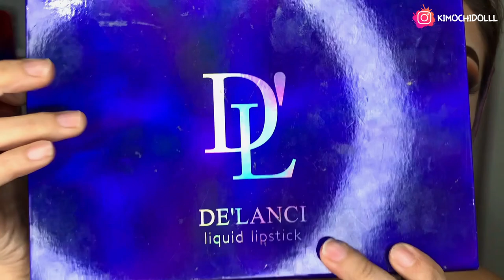MAQUILLAJE PARA PARPADO CAÍDO NAVIDEÑO PASO A PASO 2020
🌸bienvenida

🌼🌻Lentes de contacto 😻los q siempre use y son muy buenos  estos q traigo en el video son himalaya grey

       🌻TIENDAS FAVORITAS